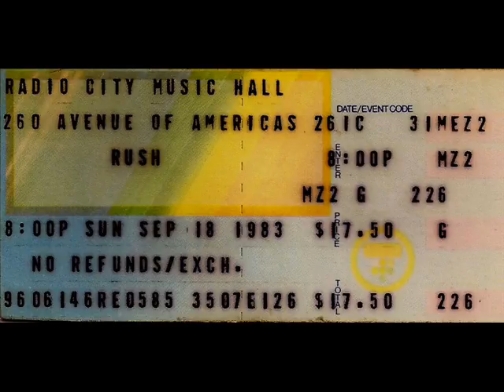04 - DIGITAL MAN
RADIO CITY MUSIC HALL NYC - 18 SEPTIEMBRE 1983